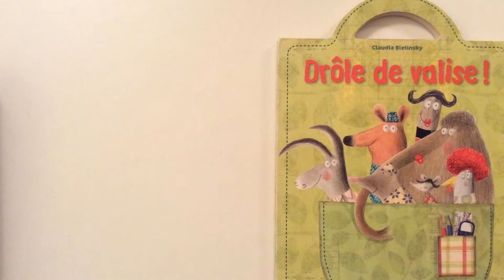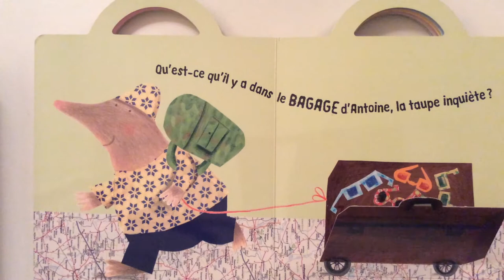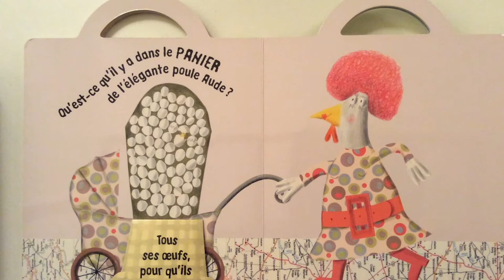Lecture : Drôle de valise ! de Claudia Bielinsky